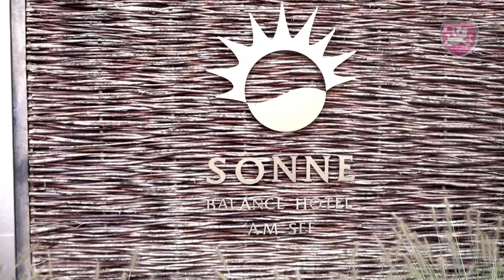Hochzeit ❤️ Heiraten im Balance Hotel Sonne in Eich - Hochzeits DJ Dubi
Der Name ist Programm, denn immer wenn wir in der Sonne sind, scheint die Sonne. Und das rückwirkend bis 2003, damals war der Saal aber noch sehr altbacken und ist nicht zu vergleichen mit der jetzigen Version. Auch bei dieser Hochzeit wurde viel Wert auf eine gute Party gelegt, ein eigentliches Hochzeitsessen wich einem Apéro Riche, danach wurde die Tanzfläche gestürmt, und wie...

Auch die kleinsten hatten ihren Auftritt und begeisterten mit den Einlagen die grossen und die kleinen Gäste. Eine unvergessliche Party von der noch lange gesprochen werden wird.

Hochzeits DJ Dubi, Luzern